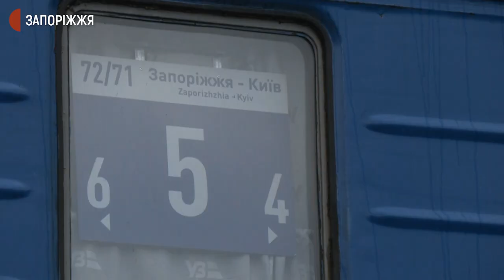"Інтерсіті" Київ-Запоріжжя зійшов з рейок | Новини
Поблизу смт. Славгород Дніпропетровської області з рейок зішли 6 з 9 вагонів поїзду "Інтерсіті" №732 Київ-Запоріжжя.